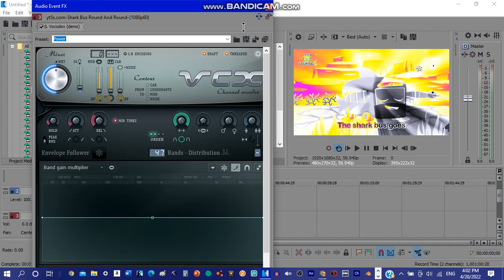How To Make SpectraCartoonNetworkPower